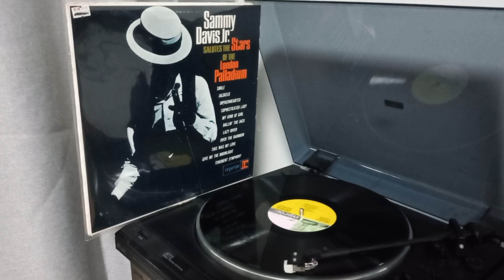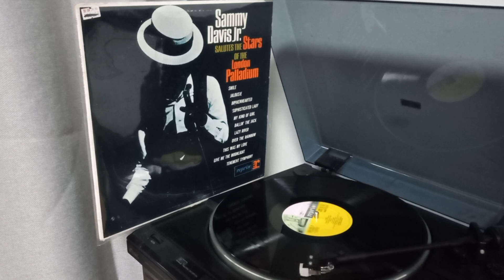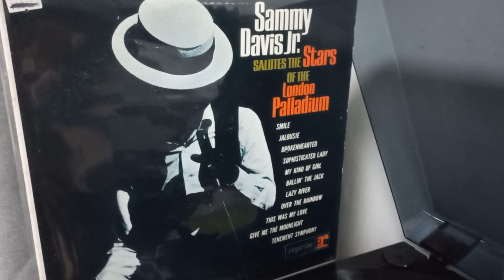Smile - Sammy davis jr (1963 Reprise)